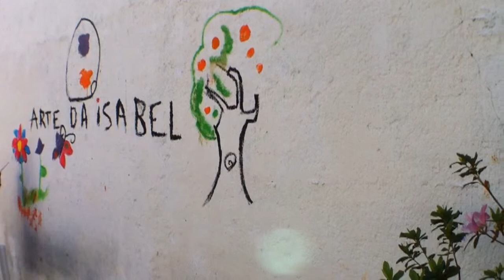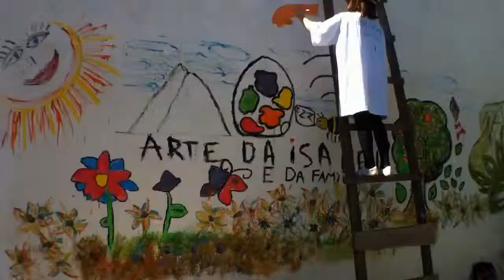time lapse pintura na parede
pintura livre na parede!